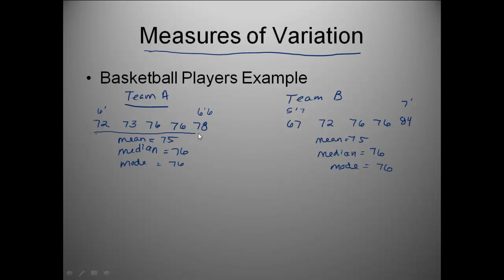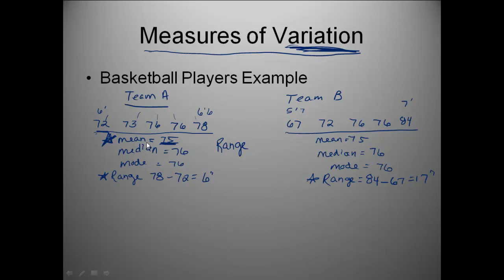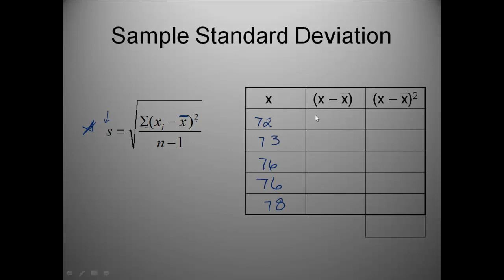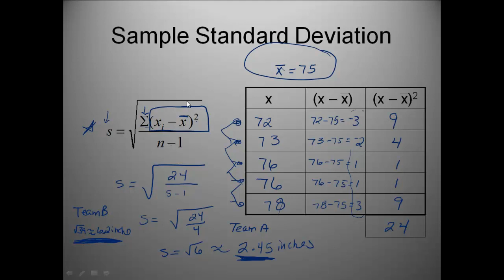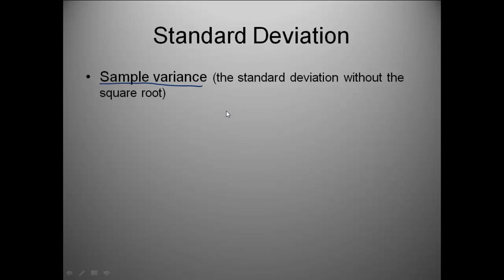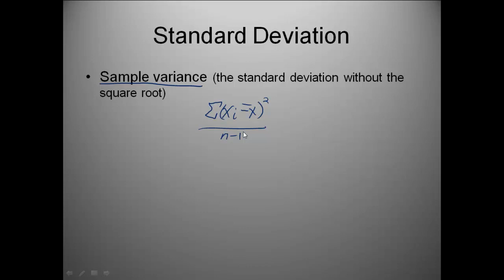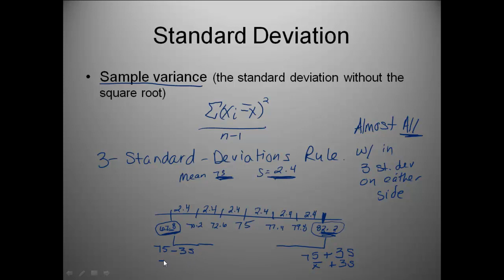Statistics: Measures of Variation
Measures of variation: range, standard deviation